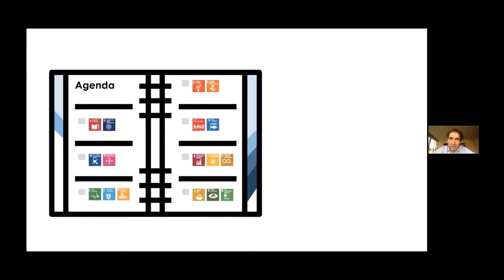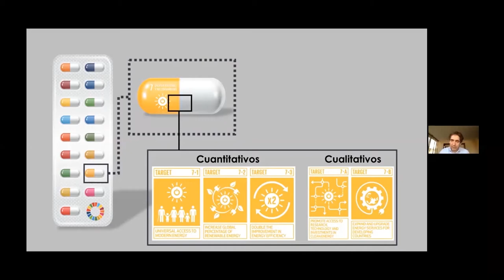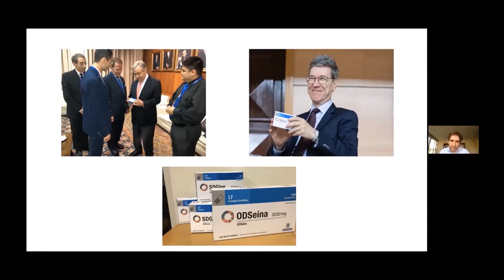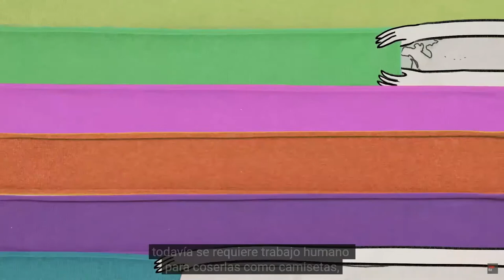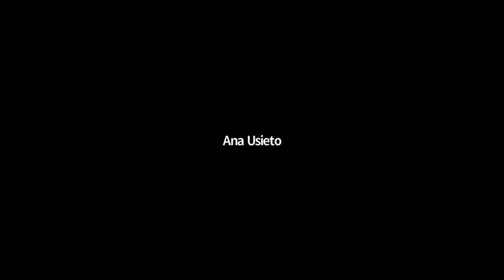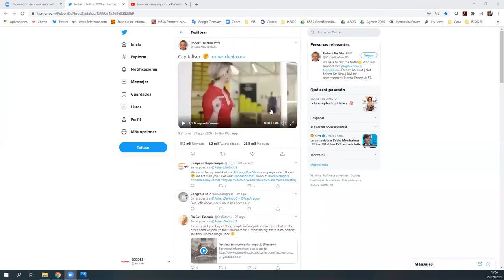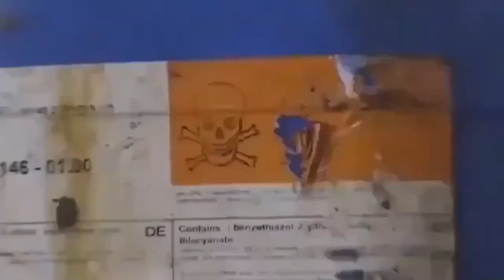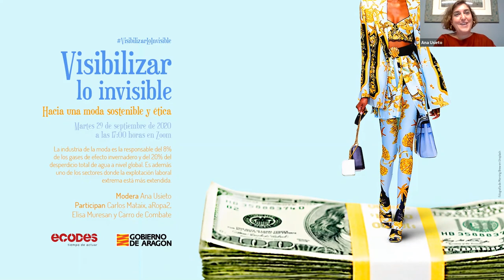Primera Jornada VisibilizarLoInvisible: Hacia una moda sostenible y ética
La industria de la moda es la responsable del 8% de los gases de efecto invernadero y del 20% del desperdicio total de agua a nivel global. Es además uno de los sectores donde la explotación laboral extrema está más extendida.

En esta sesión, moderada por Ana Usieto, hablaremos con Carlos Mataix (Universidad Politécnica de Madrid) sobre la potencia y límites de la Agenda 2030 como hoja de ruta transformadora en el mundo actual. Contaremos con las periodistas de Carro de Combate que empiezan ahora su trabajo sobre la industria textil. Y conoceremos experiencias como las de aRopa2 y Elisa Muresan que trabajan con lógicas de sostenibilidad y ética en este sector. Veremos vídeos de campañas muy interesantes y debatiremos sobre cómo caminar hacia la transformación urgente que se necesita.